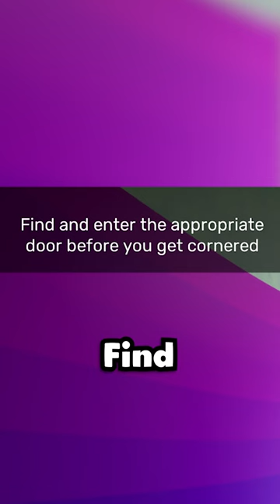Escaping Seline Snail pt1 | Garten Of Banban 2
Garten of Banban Chapter 2 Seline came after me so fast holy crap...